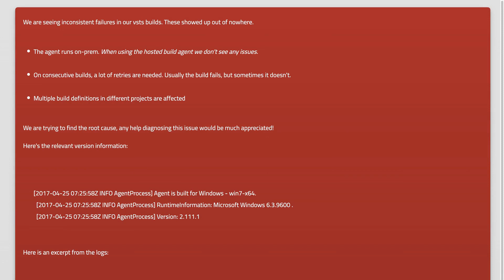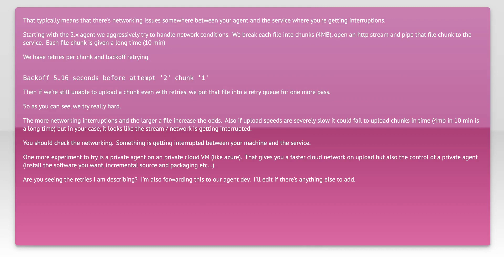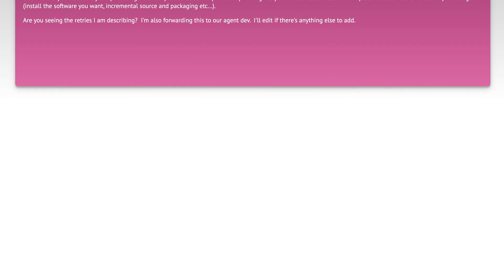VSTS Build agent issues in step 'Publish Artifact: drop'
networking: VSTS Build agent issues in step &#39;Publish Artifact: drop&#233

Related to: networking, azure-pipelines, publish